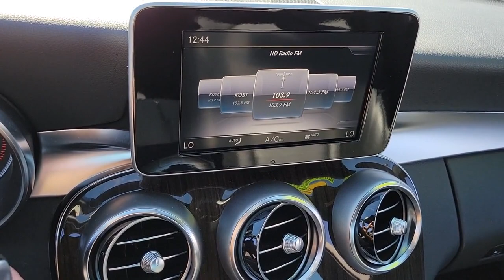2018 Honda CR-V Henderson, Las Vegas, Bullhead City, Lake Havasu, Laughlin, NV P16684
Crystal Black Pearl Used 2018 Honda CR-V available in Henderson, Nevada at Towbin Dodge. Servicing the Las Vegas, Bullhead City, Lake Havasu, Laughlin, NV area.

Towbin Dodge
275 Auto Mall Dr